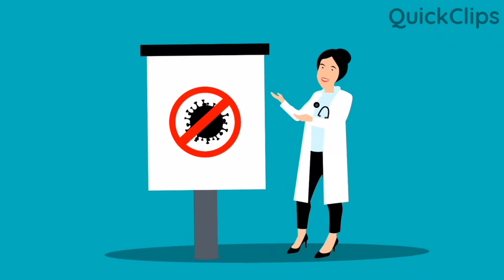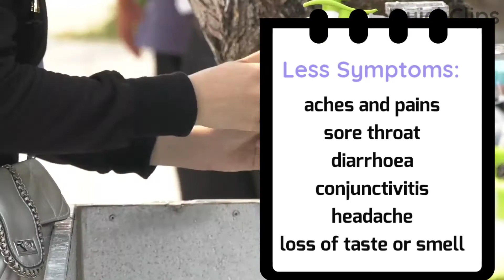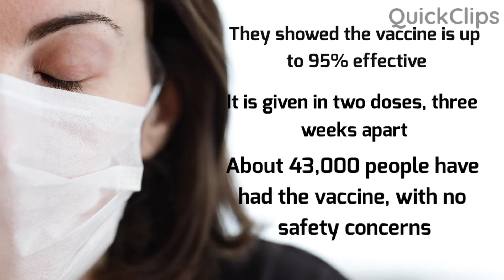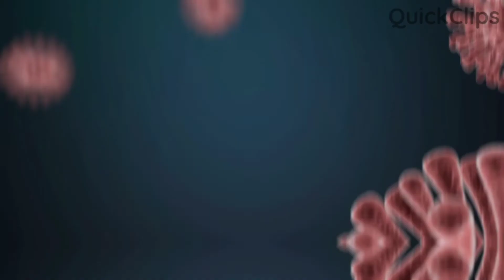Covid - 19 update | Pfizer BioNTech Corona Vaccine : How its works?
Uk took its first step towards normal at the beginning of the corona vaccine rollout. Who were the first UK to get the shots, hows covid vaccines works?
and all about on covid and Pfizer BioNTech corona vaccine.